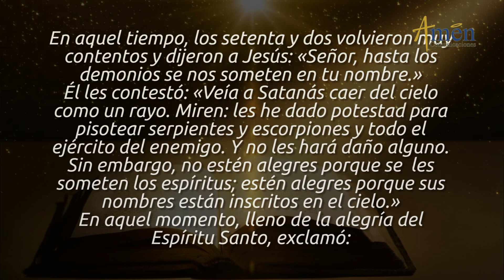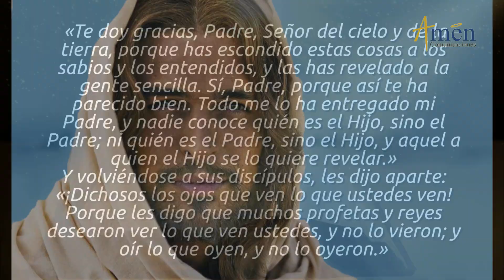Evangelio de Hoy Sábado 6 de Octubre | Padre Carlos Yepes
Vive el EvangelioDeHoy. Únete con devoción para reflexionar este sábado 6 de octubre de 2018.

“JESÚS INVITA A VIVIR CON SENCILLEZ Y HUMILDAD DE CORAZÓN

EL Evangelio de hoy sábado 6 de octubre 2018 San Lucas 10, 17 - 24, es una invitación para reconocer cómo DIOS revela la Sabiduría del Evangelio, y los secretos del Reino de los Cielos, a los pequeños de corazón y humildes de alma.

FRASES CENTRALES DEL EVANGELIO DE HOY 06 DE OCTUBRE 2018:
a. Los setenta y dos muy contentos y dijeron: “Señor en tu nombre hasta los demonios se nos sometían”. JESÚS les dijo: estaba viendo a Satanás caer del cielo como un rayo.
b. Les he dado, el poder de pisotear serpientes y escorpiones y sobre toda la fuerza del enemigo y nada les hará daño.
c. No estén alegres porque los espíritus se les someten, sino porque sus nombres están inscritos en el cielo. En aquella hora con la alegría el Espíritu santo dijo:
d. “Te doy gracias, Padre, Señor de Cielo y tierra, porque has ocultado estas cosas a los sabios, y las has revelado a los pequeños. Si Padre así te ha parecido bien.
e. Todo, me lo ha entregado mi Padre, nadie conoce quién es el Hijo sino el Padre, ni quién es el Padre, sino el Hijo y aquél a quien el Hijo decida revelar.
f. Dijo a los discípulos: “Bienaventurados los ojos que ven lo que ustedes ven. Muchos profetas y reyes quisieron ver lo que ustedes ven y no lo vieron, oír lo que ustedes oyen y no lo oyeron”

ANUNCIA EL MENSAJE DE JESÚS, SIN TEMOR
JESÚS recibe el grupo de los 72 discípulos, grupo de misioneros más amplio que el de los 12, Apóstoles con quienes siempre compartía su vida pública, hay emoción, alegría en el grupo de los
72 porque han visto que la acción Evangelizadora que realizan es con poder.

1. JESÚS
A. Ratifica esta postura y señala, efectivamente que el grupo de los discípulos tiene poder y potestad, para pisotear serpientes y escorpiones, y vencer los ejércitos enemigos.
B. Si nos llamamos discípulos de JESÚS, vamos sin miedos, temores a Evangelizar y anunciar el mensaje, de JESÚS a otros en la certeza de que JESÚS nos da ese poder, potestad para vencer
*el mal, *superar las tentaciones, los desánimos y las desesperanzas
2. SE ALEGRA el grupo de los setenta y dos, porque
A. sienten que tienen este poder sobre el mal.
B. JESÚS les aclara el motivo de la verdadera alegría no es el poder sobre el mal, sino que sus nombres estén escritos en el Reino de los Cielos.

3. ENSEÑANZA:
A. más profunda (línea de Santa Teresita), es la Acción de GRACIAS que JESÚS, clama ante el Padre DIOS, porque ha revelado la Sabiduría del Evangelio a los pequeños y sencillos de este mundo, y la ha ocultado a los poderosos, sabios y entendidos de esta tierra.
B. JESÚS repite una idea constante en su mensaje Evangélico: los secretos del Reino, de los Cielos, solo son dados a conocer a los pequeños de corazón, humildes de alma.
C. Un soberbio nunca entenderá lo que es el poder de la CRUZ, del Evangelio, de la Confianza en DIOS.

“SEÑOR, QUE APRENDAMOS ESTAS LECCIONES Y QUE VIVAMOS CON MÁS SENCILLEZ Y HUMILDAD DE CORAZÓN PARA CONOCER LA GRAN SABIDURÍA DEL EVANGELIO”.

VIVES MEJOR SI ERES HUMILDE DE CORAZÓN